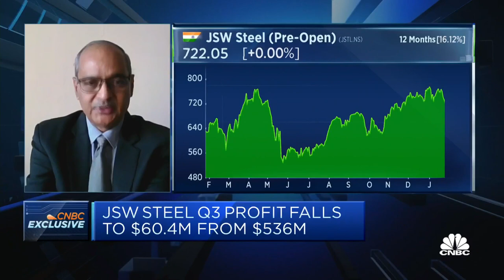Steel demand from China may not grow substantially in 2023, says Indian steel producer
Seshagiri Rao of JSW Steel says that's despite the country's reopening, but "it is an opportunity for the rest of the world."